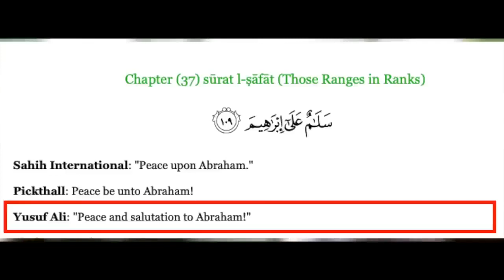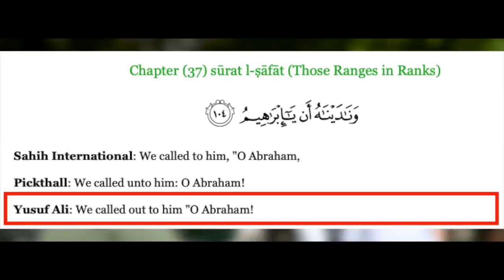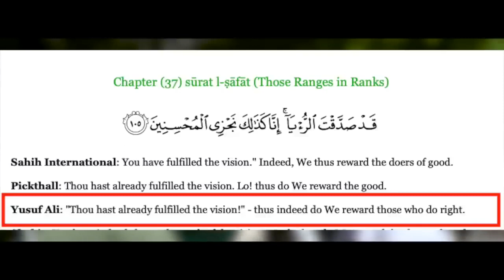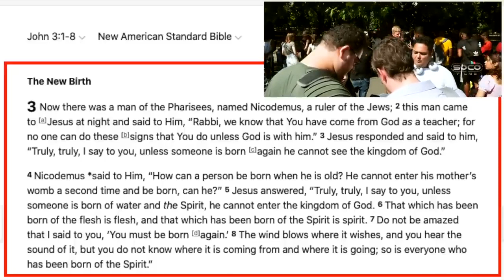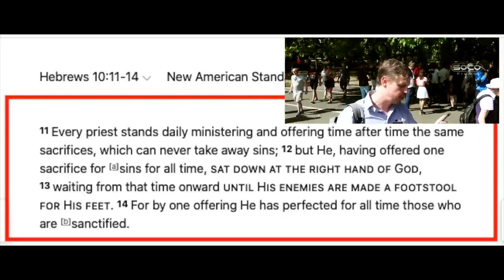Bob speaks with a Muslim couple